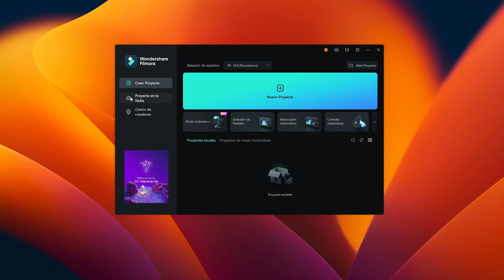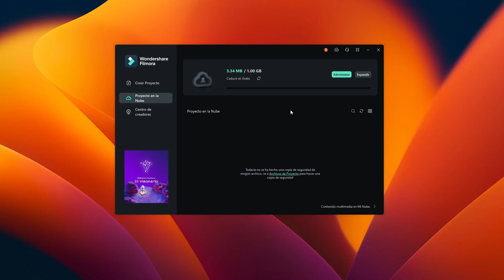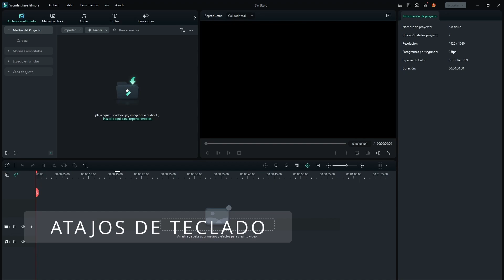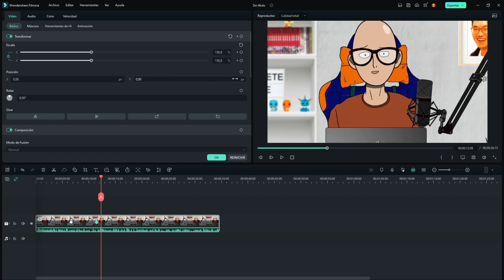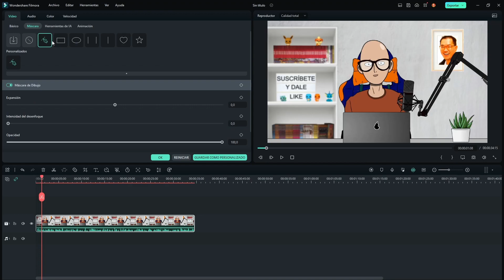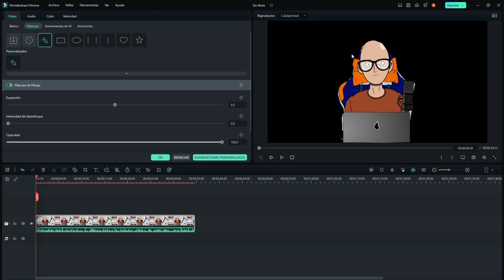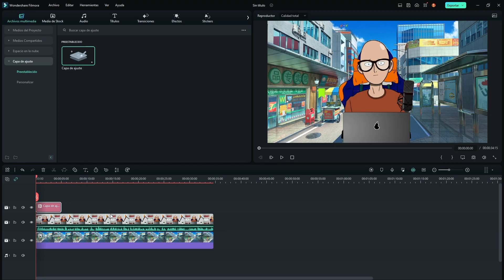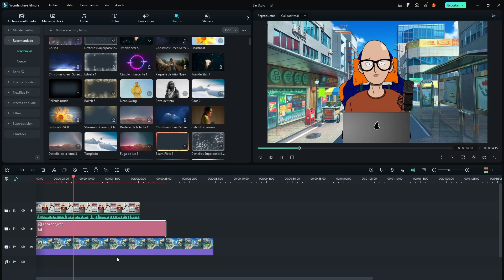FILMORA 12 Tutorial y NOVEDADES 🚀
¡Por fin tenemos la nueva versión de Filmora!
En esta nueva versión, disponemos de muchas mejoras, las cuales creo que eran necesarias para disponer de un editor profesional.
Ahora, con las novedades de la versión de Filmora 12, podremos acelerar mucho en la edición y así aprovechar ese tiempo en otras tareas como trabajar más las miniaturas o mejorar la grabación.

🎆 NOVEDADES DE FILMORA 12
0:43 - Nube
1:30 - Espacios de trabajo
2:14 - Atajos de teclado
3:00 - Fotogramas Clave
4:37 - Máscaras
5:30 - Recorte Inteligente
6:45 - Capas de ajuste